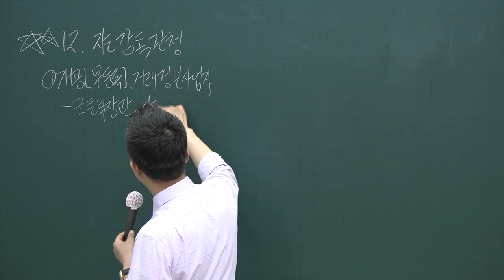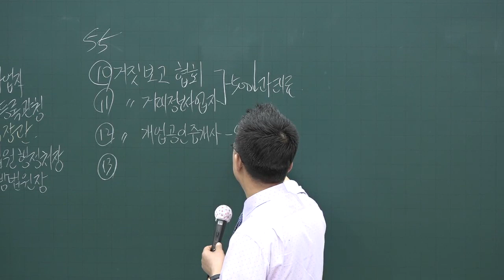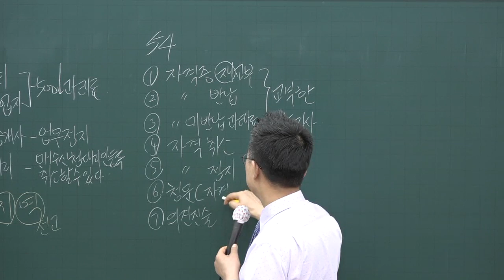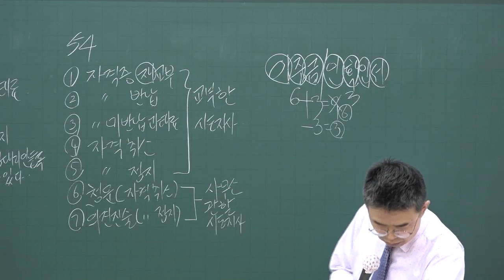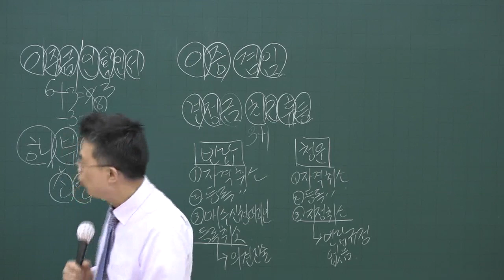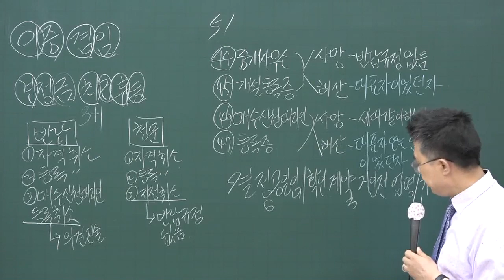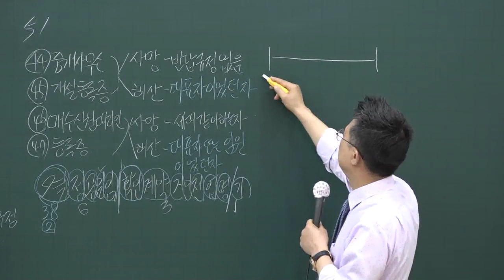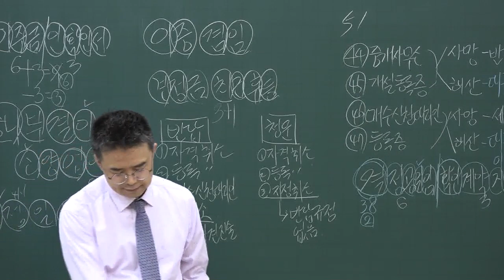[공전무] 2020년 공인중개사법 핵심이론 5-12